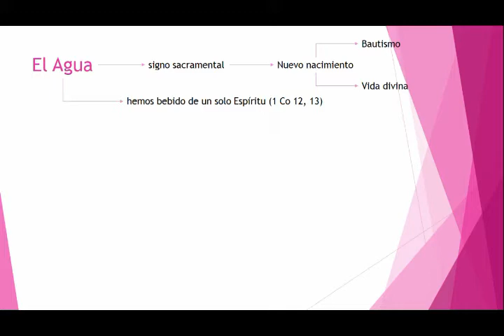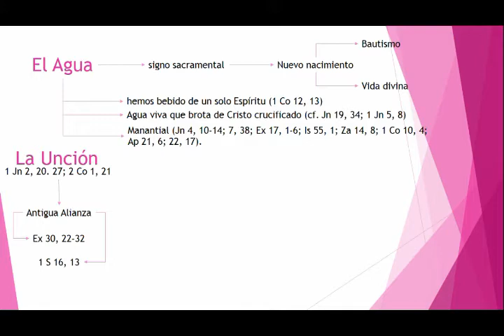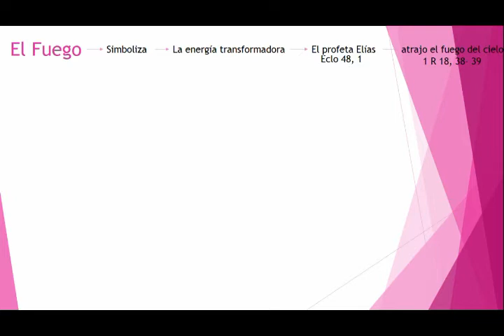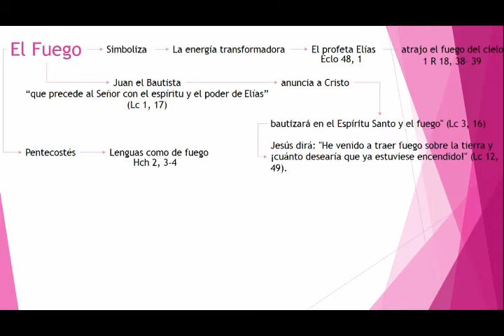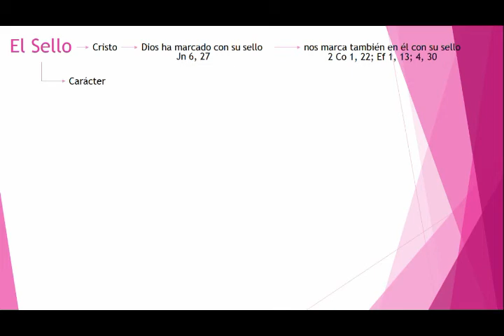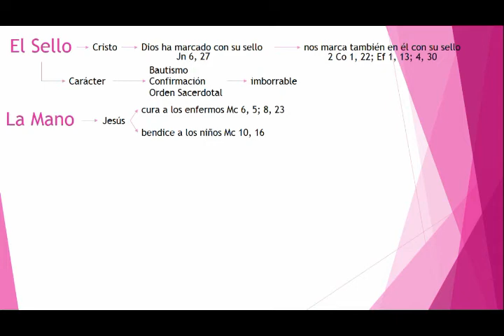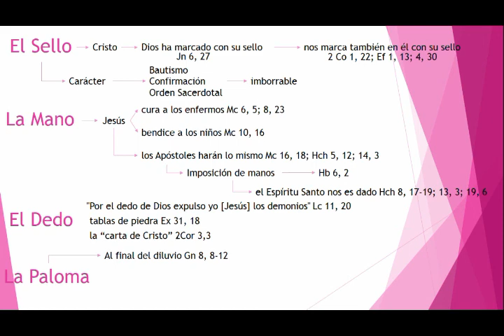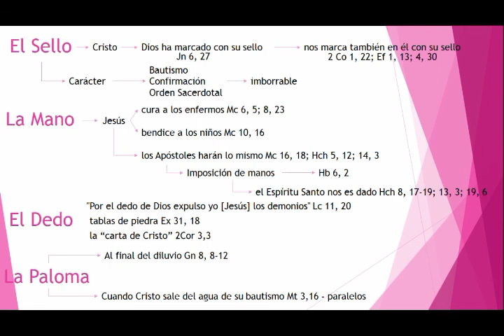DISCÍPULOS MISIONEROS DEL E S PNEUMATOLOGIA CLASE 3